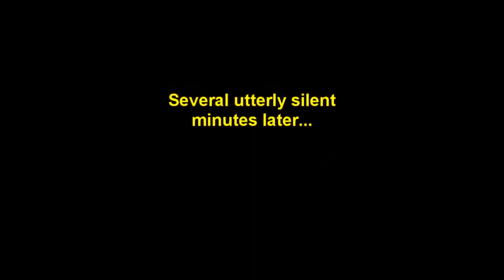Nige vs. State of Decay 2's Heartland DLC - The Angst-pocalypse, episode four.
In this super-short episode, Nige races across town to recruit the doctor guy, even though it's dark, 'cause he didn't want the mission to disappear.